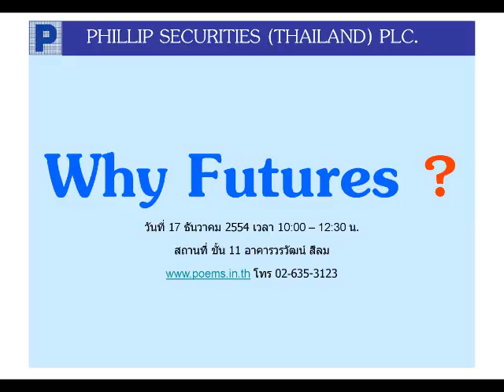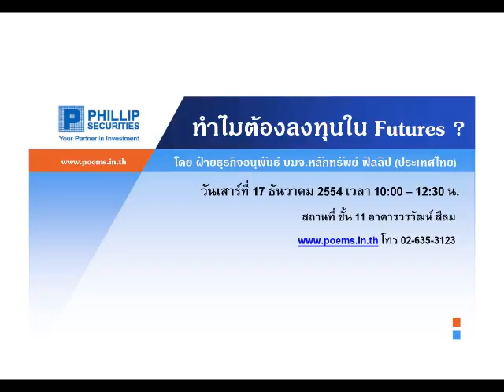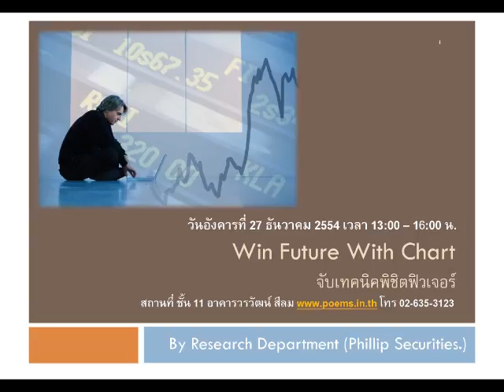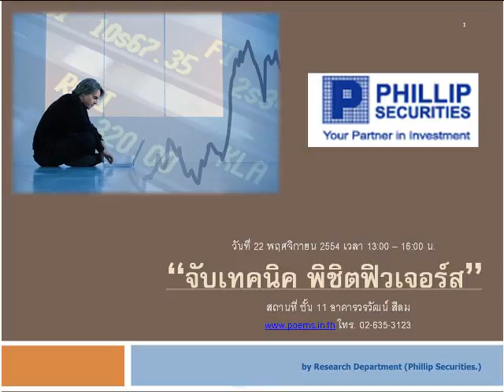วิเคราะห์หุ้นพื้นฐาน บล.ฟิลลิป(7 ธ.ค.54)